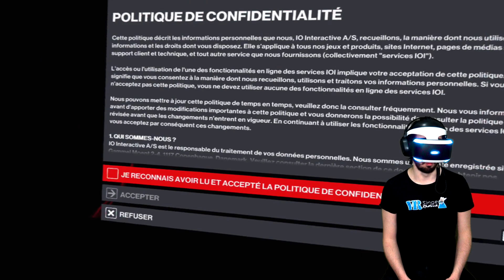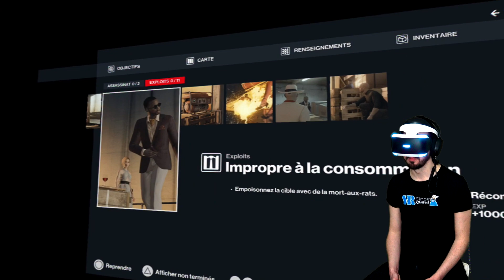DécouVRez #1 : HITMAN 3 [PSVR] | Entraînement + Intro Dubai | VR Singe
Première partie de ma vidéo sur HITMAN 3 en VR, dans laquelle je découvre totalement le jeu. Au programme, mission d'entrainement et tout début de la mission à Dubai.

VR LE FUTUR, une émission présentée par VR Singe sur Gameblog :
Mon équipement (liens sponso Amazon)

Mon écran PC prêté par Acer
Mon clavier PC prêté par SteelSeries

PS4 Pro
PlayStation VR V2
Caméra PS4
Paire de PS Move
Aim Controller
Dualshock 4 V2

Casque audio Sony Gold
Mon casque audio prêté par SteelSeries

Ma caméra Sony 4K
Subpac M2
Boitier de capture 1080p
Carte de capture 4K